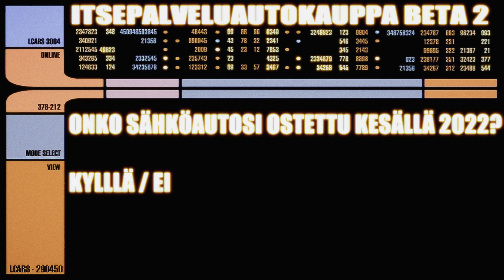Kun ostit sähköauton kesällä 2022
Tää on omistettu kaikille jotka... tunnistatte kyllä itsenne.

Kassan "puhe" on luotu tekoälyllä.